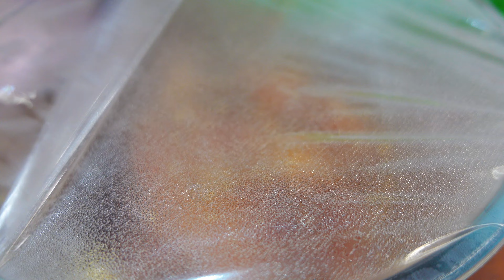Honey ginger chicken! Simple and tasty dinner recipe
Recipe and ingredients:
0:24 – 3 cloves of garlic
0:48 – Small pieces of ginger
1:11 – 2 boneless chicken legs (~600g)
1:15 – 4 tablespoons honey
1:38 – 2 tablespoons light soy sauce
2:09 – Black pepper 😂
3:12 – Some olive oil
5:00 – Sesame seeds